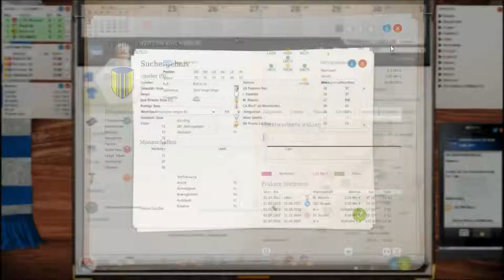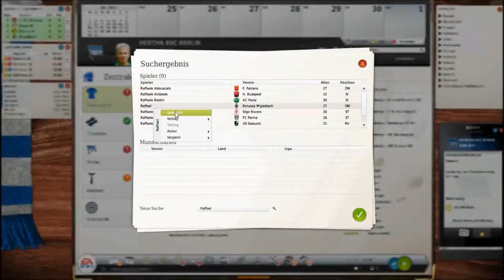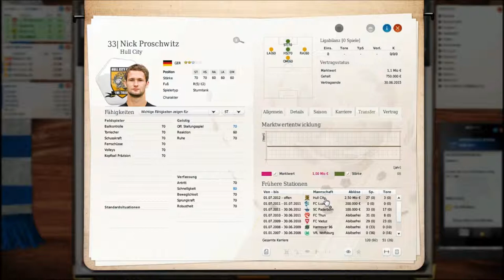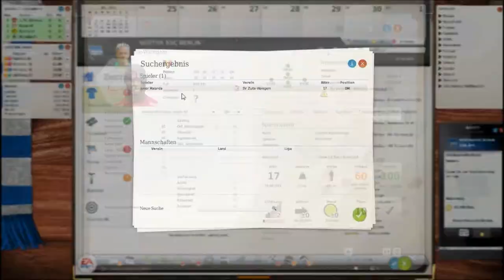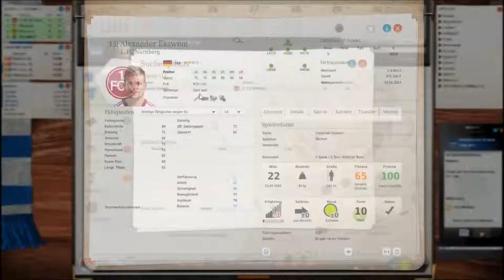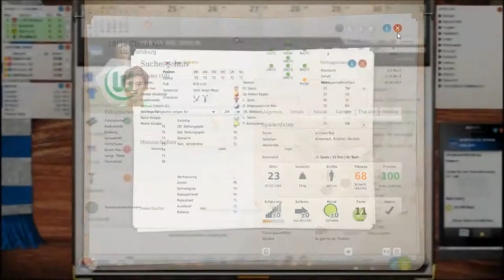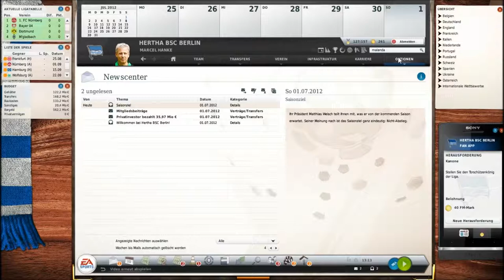HeelPhakdi NEWS HD - #001 Trainer für Hannover & neue Transfergerüchte[HD+][Deutsch]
▼ HEEL PHAKDI NEWS HD▼

Hallo und herzlich Willkommen zu einem neuen Projekt. Immer die neuesten Transfernews, Trainerwechseln, Gerüchte, Skandale und allgemein alle heißen News? Ja das gibt es nun auch bei YouTube. Ich hoffe euch gefällt mein neues Projekt, sendet ruhig fleißig News, denn mit euch gibt's mehr für alle!